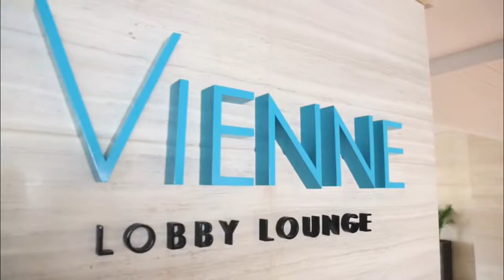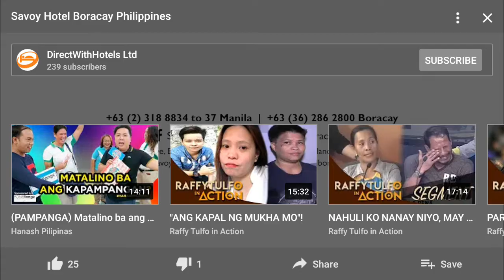SAVOY HOTEL BORACAY PHILLIPPINES. 😍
5 ☆☆☆☆☆ BEST HOTEL IN BORACAY.
YOUTUBE CHANNEL.  GOD bless you Guys.